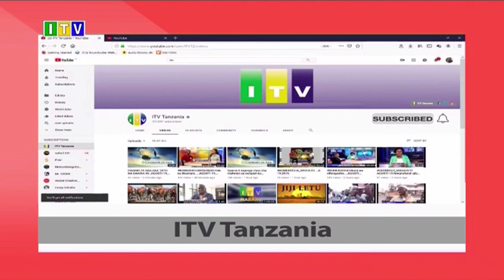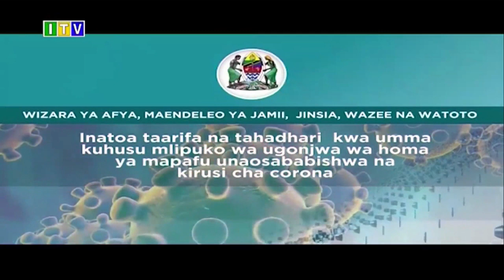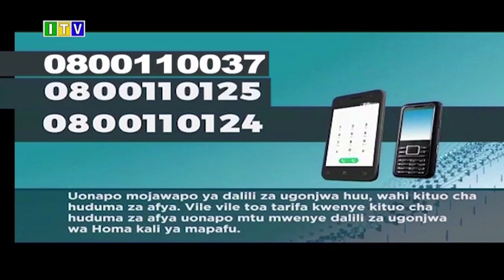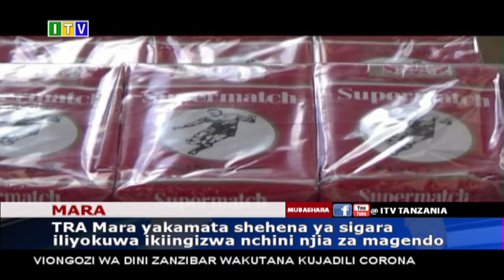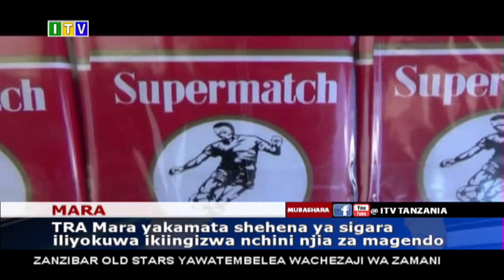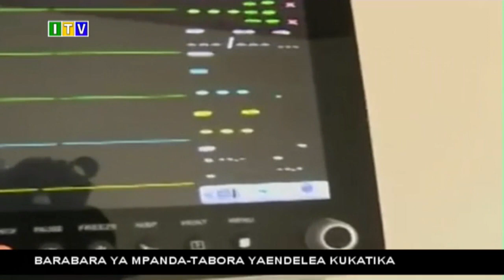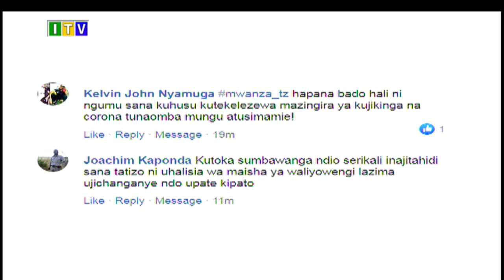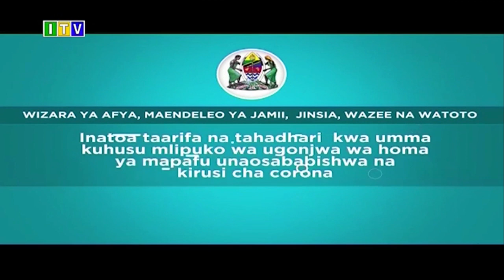Misikiti isiyo na vitakasa mikono na maji tiririka kufungwa.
Taarifa Ya Habari Saa Mbili Kamili Usiku April 11,2020